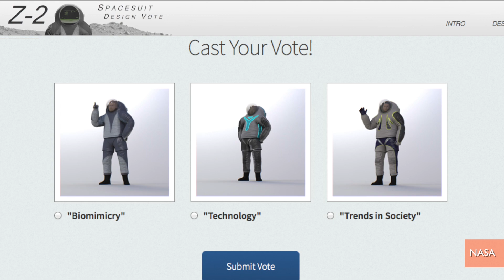NASA Opens New Spacesuit Design to Internet Vote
NASA is opening up the design of its next space suit to an Internet vote. Jen Markham explains.